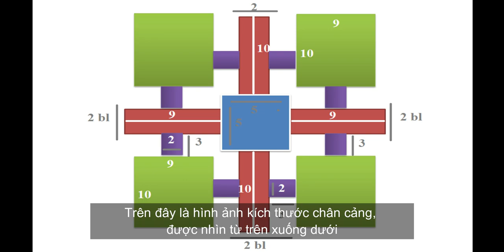MINECRAFT : How to build an easy harbor in minecraft #56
- Version 1.14.4
- shaderpacks: BSL_v7.1.04.1
- resourcepacks: 1.14.4.r2